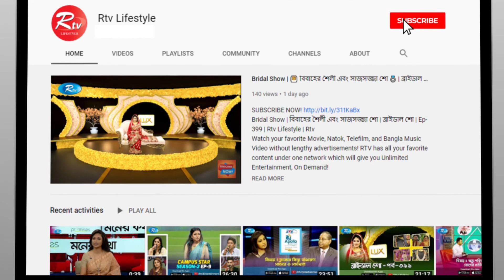নারীদের প্রতি সহিংসতা এবং সমাজ ও পরিবারের মানসিক স্বাস্থ্যের উপর এর প্রভাব | Moner Kotha | Rtv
Program: Moner Kotha
Subject: নারীদের প্রতি সহিংসতা এবং সমাজ ও পরিবারের মানসিক স্বাস্থ্যের উপর এর প্রভাব।

- Team RTV